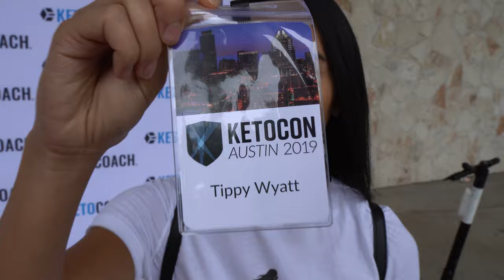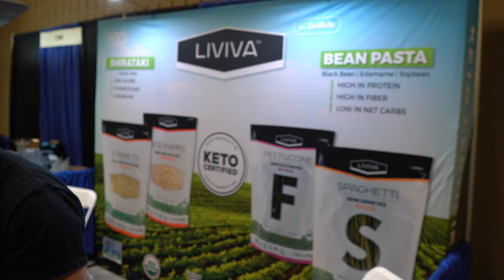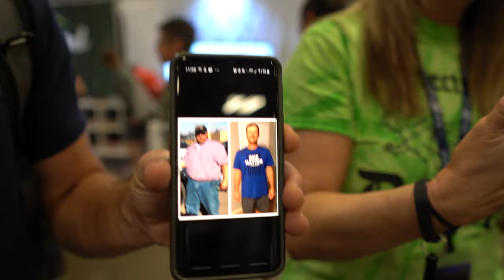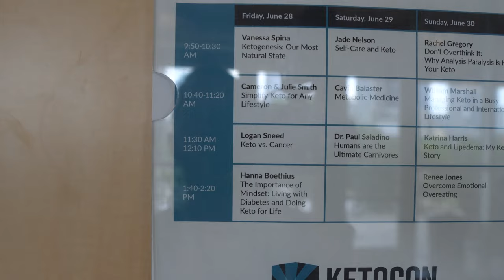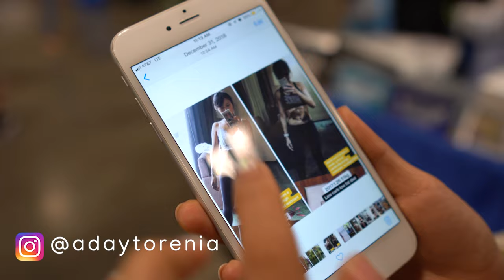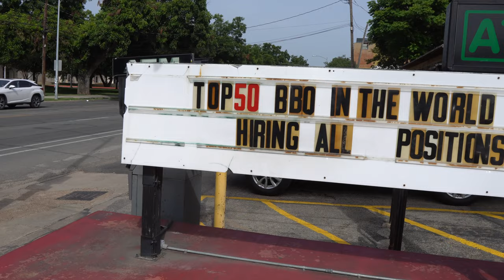KetoCon 2019 Vlog - Tippy Tales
Special Discounts & Grass-Finished Beef from Butcher Box when you use my link🥩
This is the best quality of meats in my opinion!

Follow us along as we attend our very first KetoCon in Austin, Tx! One of our favorite things about KetoCon was connecting with like minded people and hearing how the Keto diet has transformed lives inside and out. The stories people shared with us was incredibly inspirational about how Keto has helped with autism, diabetes, weight loss, confidence, etc. The Keto community is incredibly welcoming. There were tons of Keto vendors, products, trainers, speakers, YouTubers, etc. Get ready for all things Keto!

BUY OUR BRAND NEW COOKBOOK! ➡️THE ASIAN KETO & LOW-CARB COOKBOOK 📚➡️

Keto Products Recommended:
“The Keto Reset Diet” By Mark Sisson
Ketone Strips – handy urine strips I used to test if I was in Ketosis!

CAMERA GEAR
Camera: Sony a6400
Lens: Sigma 16mm 1.4f
Audio Microphone: Rode VideoMic Pro
Tripod: JOBY Flexible Tripod
Editing Laptop: ASUS ZenBook